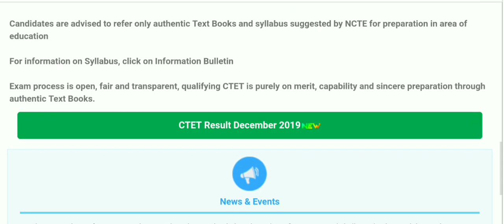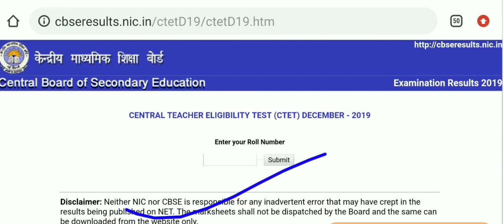CTET 2019 Result घोषित- CTET DEC 2019 Result जारी। CTET December 2019 Result Declare ctet.nic.in पर